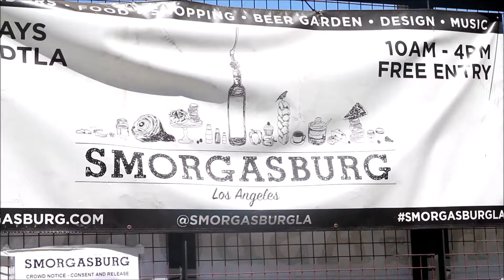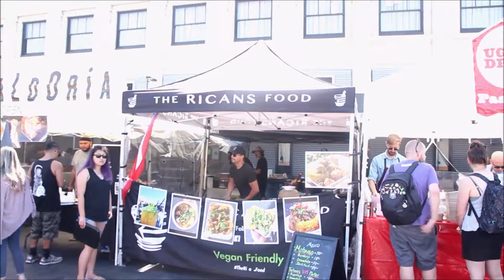The Ricans Food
Hey Travel Bugs!

If you are ever in L.A. on a Sunday, definitely check out Smorgesburg.  Most importantly, check out The Ricans Food for a taste of delicious Puerto Rican food.  There is something on the menu for everyone, and their home made punch is super refreshing.